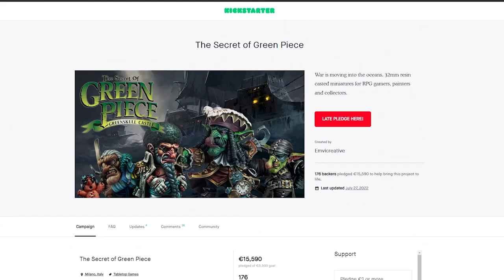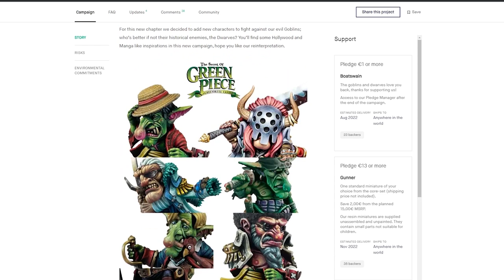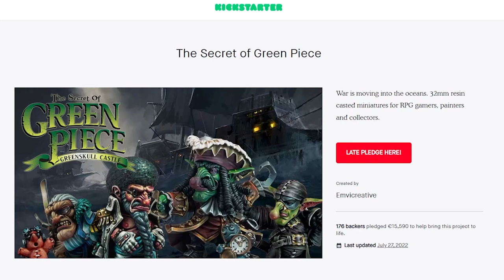Overcoming Painter's Block | S3E22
Thank you to both Terrible Kids Stuff and Epic Basing for sponsoring this weeks episode!

On this weeks episode of Trapped Under Plastic... Scott and Jon talk about how they deal with being in a creative rut and overcoming it. As well as painting with minis versus gaming with minis, do they go hand in hand or is one better than the other?

00:00 Start
00:41 Preamble Ramble
29:19 What We Painted
50:19 Topic Discussion
01:38:55 News